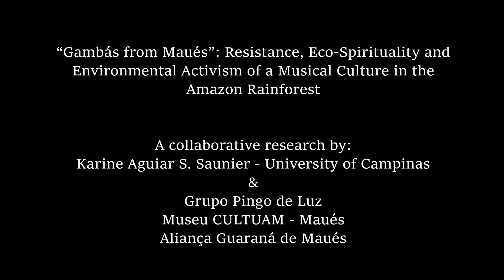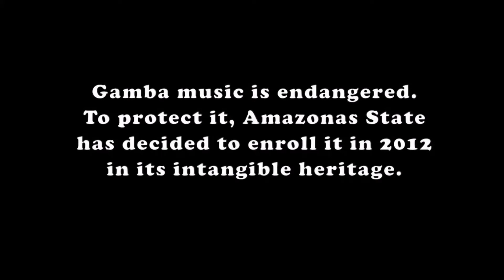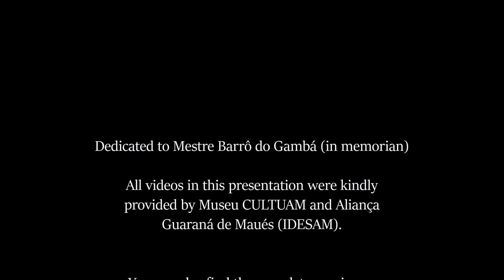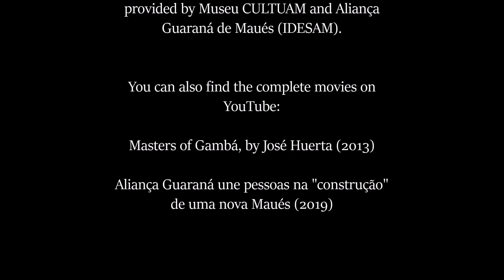Gambás from Maués - City University of New York presentation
Apresentação na 'Responses in Music to Climate Change Conference'.
Uma pesquisa colaborativa realizada com os grupos de Gambá 'Pingo de Luz' e 'Tambores da Floresta' do município de Maués, Museu Cultuam e Aliança Guaraná de Maués.